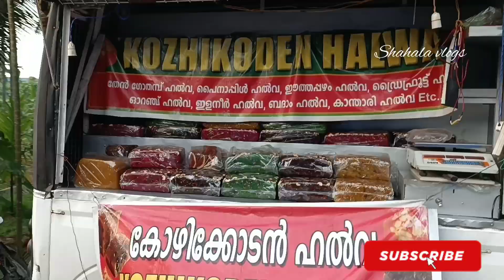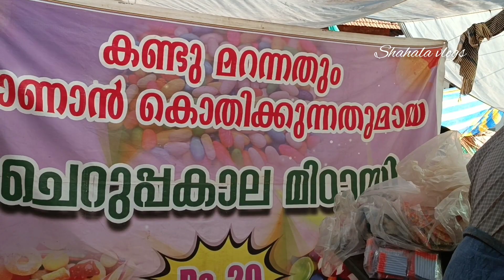ഉപ്പുതൊട്ട് കർപ്പൂരം വരെ ഉള്ള എല്ലാ സാധനങ്ങളും ഇവിടെ കിട്ടും 😂🤩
ഉപ്പുതൊട്ട് കർപ്പൂരം വരെ ഉള്ള എല്ലാ സാധനങ്ങളും ഇവിടെ kittum😂🤩🤩

Halow

Welcome to shahala vlog, s

കളിയാട്ട ഉത്സവം നടക്കുന്ന തിനോട് അനുബന്തിച്ചിട്ടുള്ള കച്ചവട കയ്ച്ചകൾ ആണ് ഈ vedio യിൽ ഉൾപ്പെടുത്തീട്ടുള്ളത്. പല പല പ്രദേശത്തും ഉള്ള കച്ചവട സംഘങ്ങൾ പണ്ട് മുതലേ കളിയാട്ട ഉത്സവത്തിന്റെ സമയത്ത് ഉത്സവം നടക്കുന്നതിന്റെ ഒരാഴ്ച മുമ്പങ്കിലും വന്ന് കച്ചവടത്തിൽ ഏർപ്പെടും. ഒരുപാട് ആളുകൾ ഈ സമയത്ത് വാങ്ങാൻ കരുതിവെച്ചിട്ടുണ്ടാവും.കളിയാട്ടത്തിന്റെ അന്നാണ് ഏറ്റവും കൂടുതൽ കച്ചവടക്കാർ ഉണ്ടാവുക. തിരക്ക് കാരണം അങ്ങോട്ടു പോവാൻ കഴിയില്ല കളിയാട്ടം കഴിഞ്ഞതിന് ശേഷം ആണ് ഞാൻ പോയിട്ടുണ്ടായിരുന്നത്.അപ്പോയെക്കും ഒരുപാട് കച്ചവടക്കാർ സാധനങ്ങൾ എല്ലാം കൂട്ടി പറക്കി പോകുന്നത് കണ്ടു. കൊറോണ സീസൺ ആയതിനു ശേഷം ആണ് ഇങ്ങനെ. അല്ലെങ്കിൽരണ്ടോ മൂന്നോ അയച്ച മുൻപ് തന്നെ കച്ചവടക്കാർ എത്തും. കളിയാട്ടം കയിഞ്ഞ് രണ്ട് മൂന്ന് അയച്ച കഴിഞ്ഞിട്ടേ എല്ലാരും സഥലം വിടൊള്ളൂ. അപ്പോൾ അങ്ങനെ ഒകെ യാണ് കുട്ടിക്കാലം മുതലേ ഉള്ള എന്റെ കളിയാട്ട ഓർമകൾ.